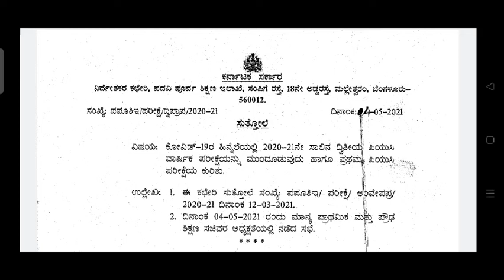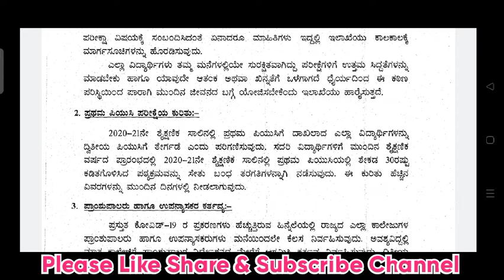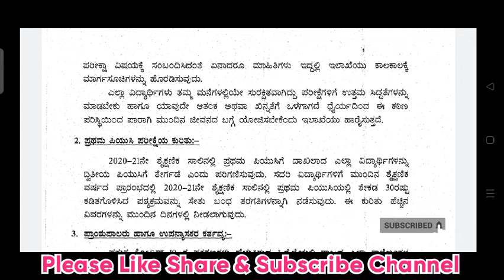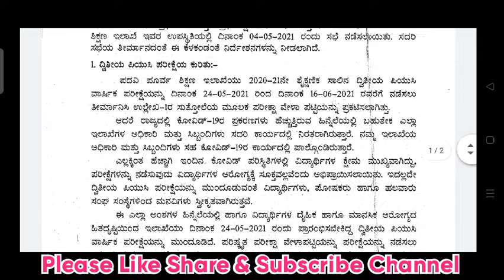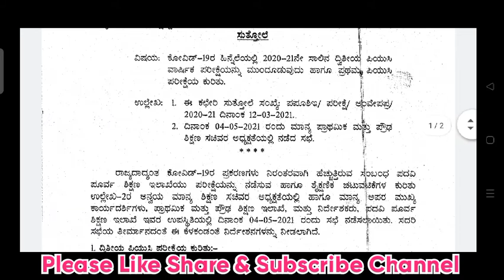Karnataka Second PUC Exam Postponed 2021 | Second PUC Exam Postponed in Karnataka | Hoysala Jobs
Karnataka Second PUC exam postponed 2021
Karnataka Second PUC exam postponed
Karnataka Second PUC exam postponed updates
Karnataka Second PUC exam 2021 postponed
second PUC exam postponed in Karnataka 2021
Karnataka jobs
Hoysala jobs
jobs in karnataka
karnataka jobs
police jobs
police constable jobs
karnataka police
Kishor Patange
Kishor
kpsc
kpsc recruitment
kpsc notification